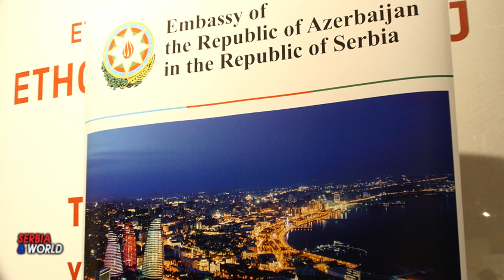Nационалном лидеру Aзербејџанског народа Хајдару Алијевау посвећен концерт у Београду.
-- Етнографском музеју у Београду 16. децембра у организацији Амбасаде Азербејџана у Србији и Културног центра Азербејџана у Београду одржан је концерт посвећен 100. годишњици Хајдара Алијева, националног лидера азербејџанског народа, под називом „Стазе Пријатељства“.Говорећи на догађају, амбасадор Камил Хасијев је говорио о животу и активностима Хајдара Алијева, националног лидера азербејџанског народа, о његовим значајним вредностима и доприносу култури и уметности, као и о развоју културних односа између Србије и Азербејџана развоју културних односа између Србије и Азербејџана.
Концерту су присуствовала дипломатска представништва акредитована у Србији, државни званичници, личности из науке и уметности, Азербејџанци који живе, раде и студирају у Србији и преставници медија.
-- У концертном програму одржаном у Етнографском музеју у Београду, учествовали заслужни уметник Републике Азербејџан Илхам Назаров, директор Азербејџанског културног центра у Београду, као и примасопран Српског позоришта опере и балета Јасмина Трумбеташ, Светлана Ахмадова ( клавир), и Мина Ристић Јонић (клавир) извели су дела Азербејџана и Србије, као и светске музичке класике.
На почетку програма, студенткиње Филолошког факултета Универзитета у Београду рецитовале су песме „Азербејџан” народног песника Азербејџана Самада Вургуна и „Елегија” Лејли Алијевој на азербејџанском језику.
-- У оквиру концертног програма, други секретар Амбасаде, Елвин Ализаде, изненадио је публику свирањем на националном азербејцанском музичком инструменту - тару.
Такођер су биле изложене ретке фотографије које приказују различите периоде живота и деловања националног лидера, састанке одржане на међународном нивоу.